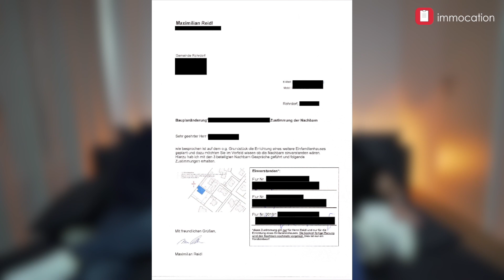Ab Samstag Mad Max: Die neue Serie mit Selfmade Immobilien-Millionär Max Reidl (Trailer)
Hochverschuldeter Schulversager 😔💸 wird zum Immobilieninvestor mit Mulitmillionendeals🏠🤩: Mad Max, die neue Serie auf YouTube ab kommenden Samstag!

Grundstücksentwicklung, Fix & Flip, Bauträger, Bestandshalter, Immobilienmillionär🏠🏰🏢😳: Max Reidl hat mit 36 den Immobilien-Olymp erklommen. In 10 Folgen stellt Max Deals vor, die einfach zu verrückt sind, um wahr zu sein. 🤪🏠 Die Serie über ins Handeln kommen und durchstarten💪: Mad Max ab diesen Samstag auf dem immocation YouTube-Kanal.🎉🥳 Nicht verpassen, es lohnt sich. 🚀😜

✔️ IMMOCATION FINDEST DU AUCH HIER

(es heißt: Die Do-it-yourself-Rente. Passives Einkommen aus Im